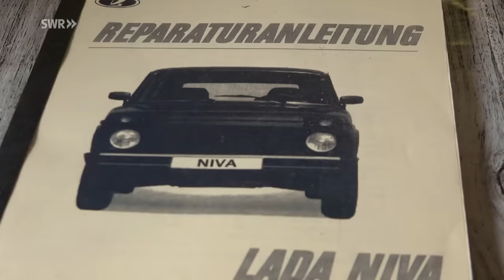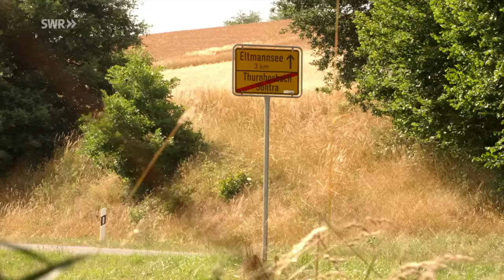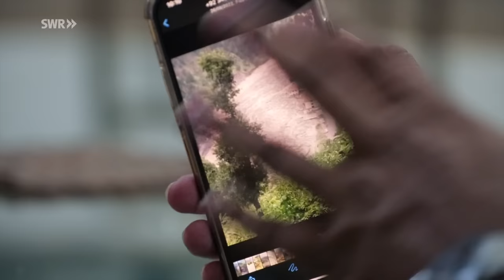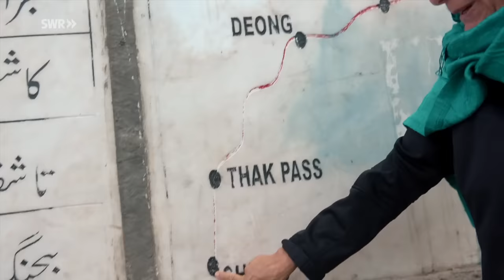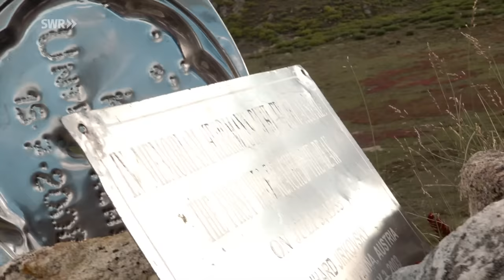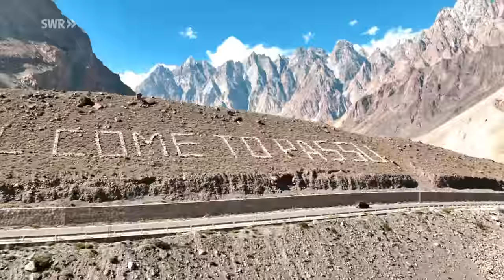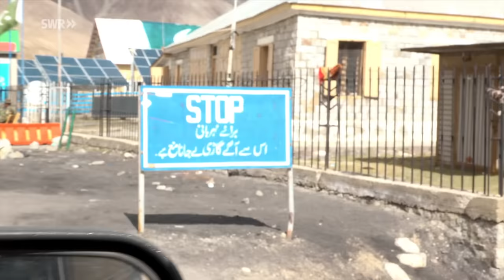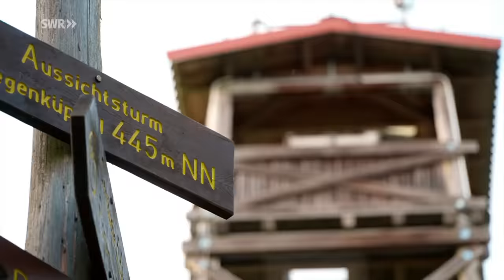Hoch.Hinaus. Margots abenteuerliche Reise in den Himalaya | SWR Doku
Aus dem Heimatdorf 22.000 Kilometer mit dem alten Lada bis zur höchstgelegenen Straße der Welt, dem Karakorum-Highway, und zurück. Mit fast 70 Jahren bricht Abenteurerin Margot Flügel-Anhalt zu ihrem Sehnsuchtsziel auf, dem Himalaya-Bergriesen Nanga Parbat. Sie wird Zeugin der Flutkatastrophe in Pakistan, erlebt Unterdrückung und Gewalt, aber auch Freiheit und die Schönheit der Natur.

„Freiheit ist in Dir. Nirgendwo sonst“ – davon ist Weltenbummlerin Margot Flügel-Anhalt überzeugt. Mit fast 70 Jahren erfüllt sich die gebürtige Tuttlingerin ihren Traum. Von ihrem Heimatdorf bricht die ehrenamtliche Ortsvorsteherin in ihrem alten Lada Niva zu einem neuen Abenteuer auf: 22.000 Kilometer bis zur höchstgelegenen Straße der Welt, dem Karakorum Highway in Pakistan, und zurück. Ihr Sehnsuchtsziel: der Himalaya-Bergriese Nanga Parbat, legendärer „Schicksalsberg der Deutschen“. Auf ihrem langen Weg wird sie Zeugin der Flutkatastrophe in Pakistan, erlebt Unterdrückung und Gewalt. aber auch Freiheit und die Schönheit der Natur. Es sind die Gegensätze, die ihre Reise so einzigartig machen. Abenteurerin Margot Flügel-Anhalt bleibt eine Frau, die keine Grenzen zu kennen scheint. Eine atemberaubende SWR Reportage, bei der man mit jeder Minute mehr spürt, wie wertvoll es ist, lebendig zu sein.

00:00 – 10:00 Reisevorbereitung in Deutschland
10:01 – 20:19 Anreise über Tschechien, Ungarn, die Türkei und den Iran
20:20 – 42:27 Ankunft in Pakistan und die Biker-Benefiztour in Sheikhupura
42:28 – 1:25:46 der Nanga Parbat und das Projekt CIQAM
1:25:47 – 1:30:15 der Khunjerab Pass und die Heimreise

Diese Doku aus der SWR-Reihe "Reisehelden" trägt den Originaltitel: Hoch.Hinaus. Margots abenteuerliche Reise in den Himalaya , Ausstrahlungsdatum: 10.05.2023.